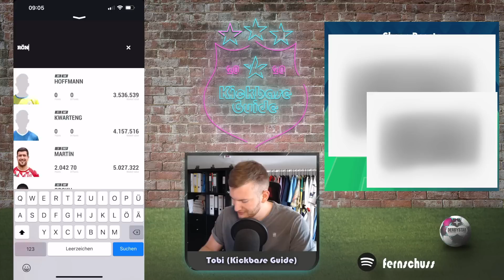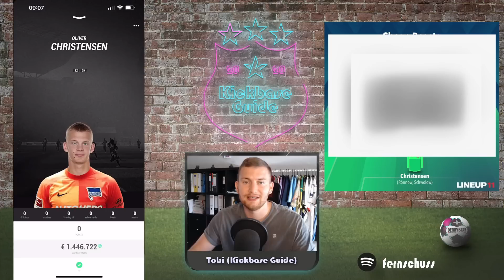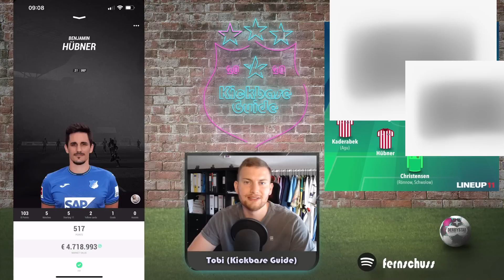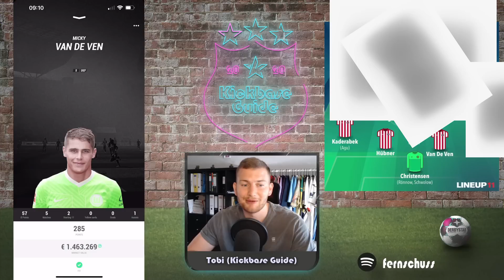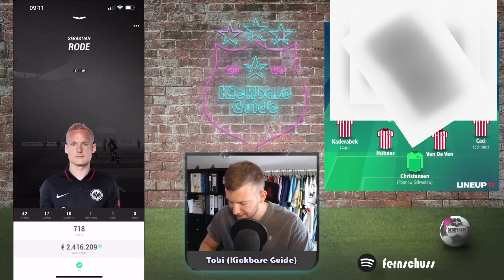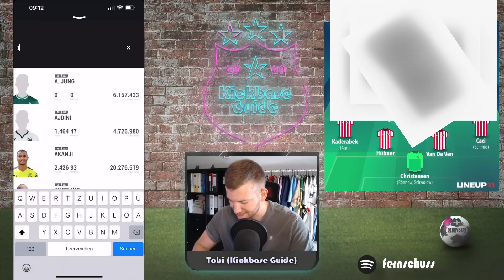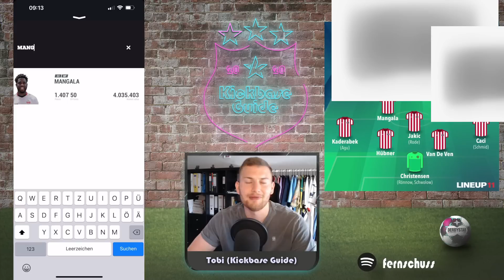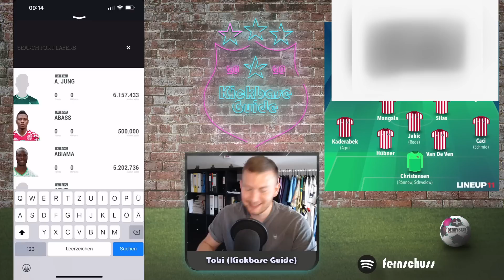Die BESTEN Spieler unter 5 Millionen! Günstige Stammspieler in Kickbase!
Kicktipp:
Coming soon...